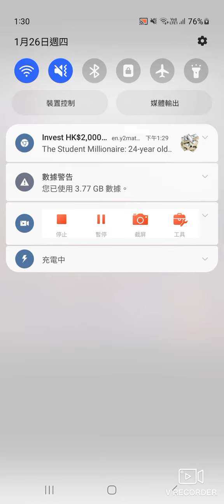強國功夫打遍天下韭菜新春賀年鬧劇！中國人打中國人，特別英勇 !